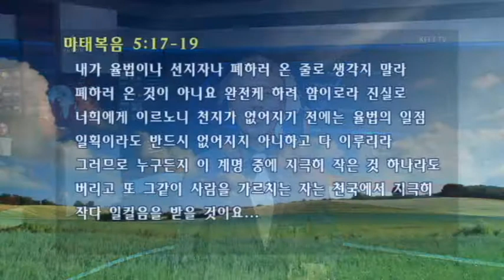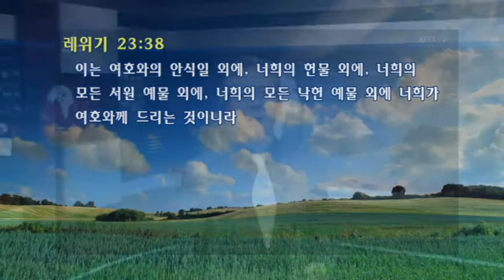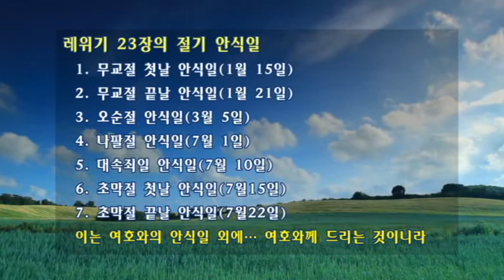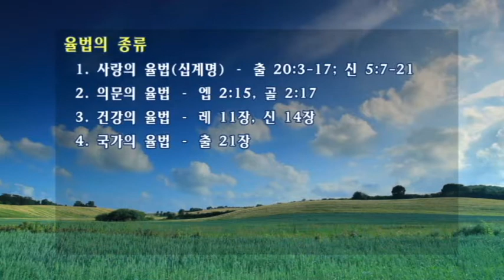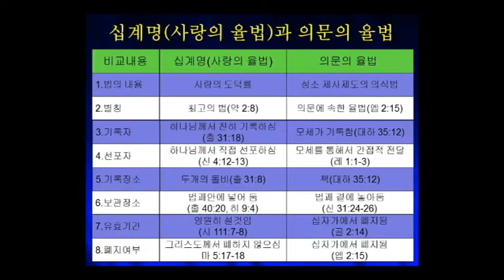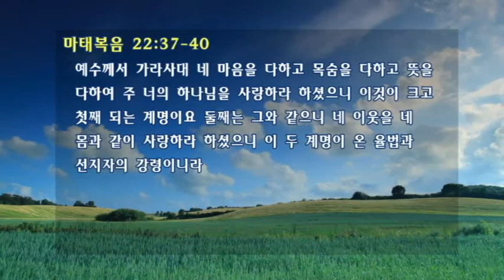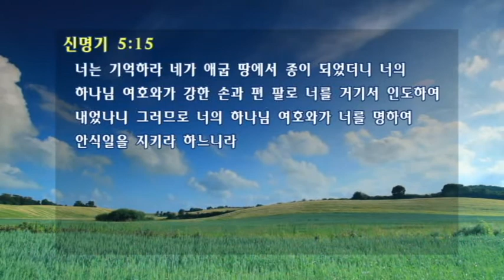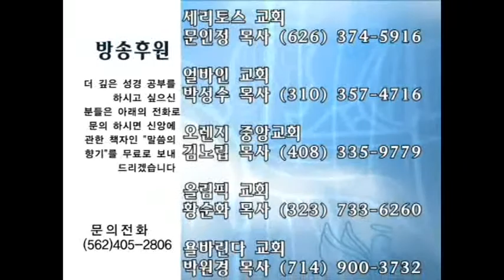4.예수님의 사랑과 공의_5.28.2017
오늘의 신앙 TV방송
홍두표 목사